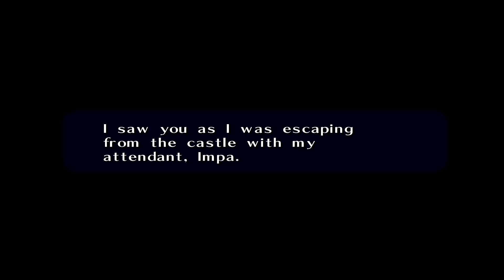TLoZ - Ocarina of Time [Malon Mod] #14 - Light Arrows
Developer: Nintendo
Game: The Legend of Zelda - Ocarina of Time (N64, 1998)
Version: 1.0 (US)
Speciality
with Project64 v3.0.1
Applied Texture Pack: OoT Reloaded

Cutscene:
Light Arrows

Mod created by:
Model: (Kimi Stardust)
Voices: @theluigidude2007